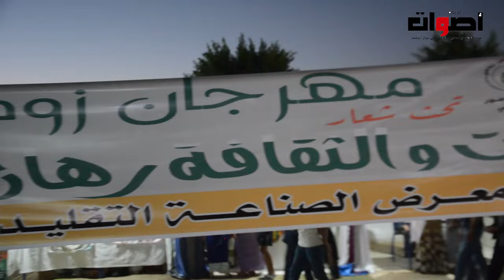رئيس جماعة زومي يقص شريط انطلاق مهرجان زومي في نسخته الأولى